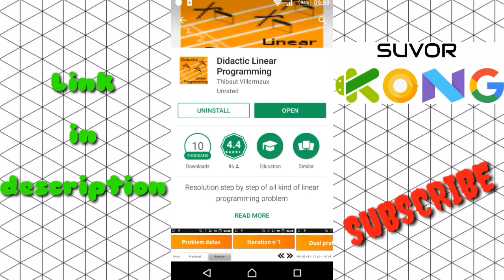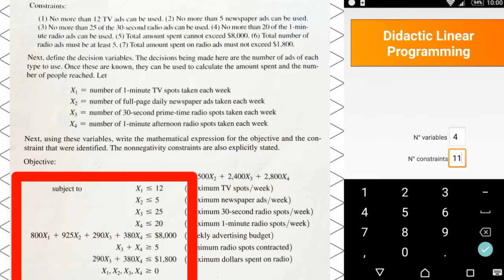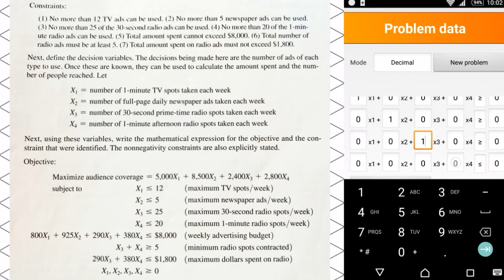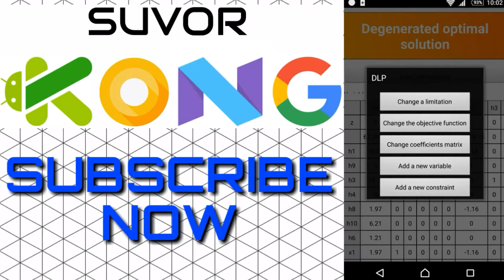Ứng dụng hay | Giải bài toán quy hoạch tuyến tính bằng điện thoại (không dùng Solver trong Excel)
Bài toán quy hoạch tuyến tính đặt ra yêu cầu về việc tìm giá trị nhỏ nhất và lớn nhất để tối ưu lợi ích cũng như chi phí, bài toán cũng đi kèm những hàm điều kiện khác nhau để có thể giải được bài toán này. Tuy nhiên, khi số lượng hàm điều kiện là lớn (chẳng hạn 10 hàm) thì việc giải bằng phương pháp đồ thị trở nên không khả thi. Do đó các bạn thường sử dụng laptop để giải, các bạn cũng có thể thấy rằng lap cồng kềnh hơn rất nhiều hơn nữa không phải ai cũng có. Video này giúp bạn có thể giải bài toán quy hoạch tuyến tính (linear programming) ngay trên điện thoại của các bạn.